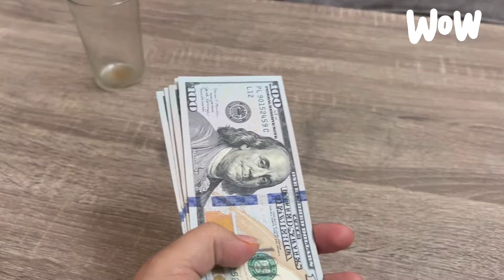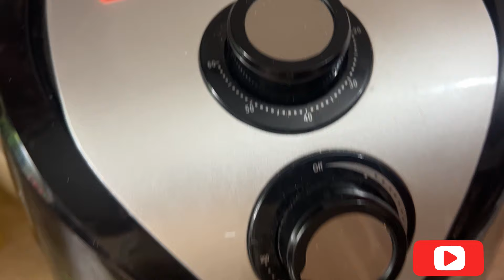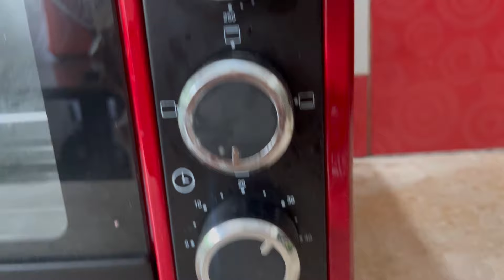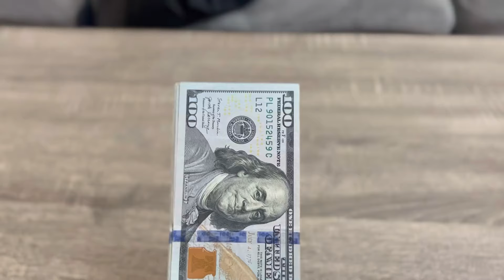Yes!!!! FINALLY I GOT MY FIRST YOUTUBE PAYMENT 🥹🥹MARBLE VANILLA CAKE RECIPE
Musician: @iksonmusic